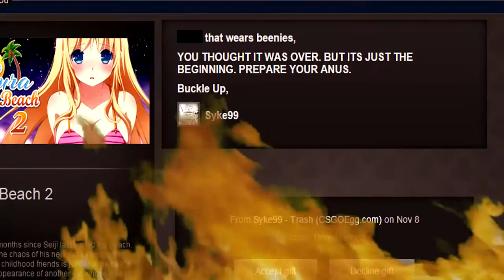LOOKS ARE VERY DECEIVING | Sakura Beach 2 | Pt 1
SO much work went into this video, sooo many hours, and I'm super happy to see how it turned out I honestly think it's my best video to date, so I hope you like it too! Also, let me know what you think about this game! I felt super uncomfortable playing it, which I think made the video better hahaha!